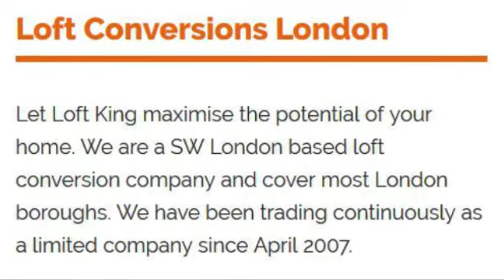loft conversion london